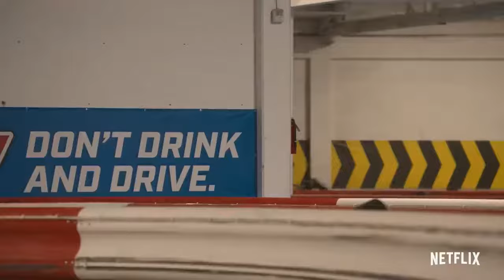My Next Guest Needs No Introduction with David Letterman-Billie Eilish Takes Dave Go Kart Racing